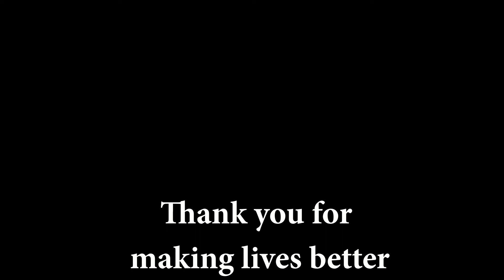2018 Non-profit Leadership Breakfast, part 4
About 150 community leaders came together in a spirit of celebration at the second annual Pamlico Community College Non-profit Leadership Breakfast held May 31, 2018, at PCC’s Delamar Center.
More than 60 organizations were represented at the uplifting and informative event, which brought together non-profit groups ranging from local churches and emergency responders to civic clubs, food banks and health clinics.